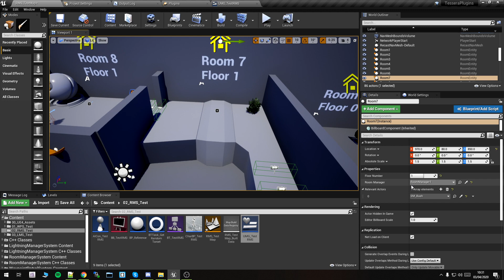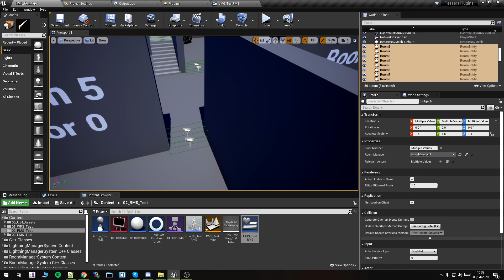Room Manager System (RMS) - 2 minutes tutorial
2 minutes tutorial to preview the features of the Room Manager System plugin for Unreal Engine 4.